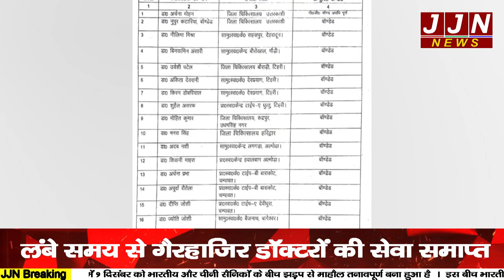लंबे समय से छुट्टियाँ मना रहे 61 डॉक्टरों की राज्यपाल ने कर डाली हमेशा के लिए छुट्टी || JJN News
Research/Script - Vaishali Sharma
Anchor -  Vaishali Sharma
Editor -Nisha Upreti

JJN News Nainital,
JJN News,